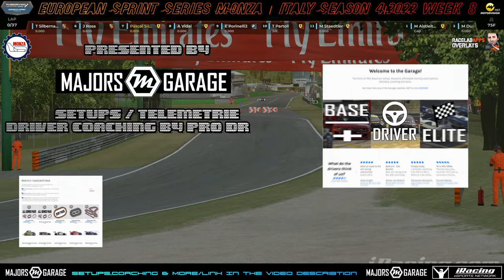Abräumer DeLuxe !! - European Sprint Series Monza/Italy Season 4/2022 Week 8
Tom startet im Porsche RSR in der Pure Driving School European Sprint Series in Monza, und wird Zeuge einer unglaublichen Racheaktion... Zum Glück wird er nicht darin verwickelt, und liefert eine solide Leistung ab!

Tom starts in the Pure Driving School European Sprint Series in Monza in the Porsche RSR and witnesses an unbelievable revenge action... Luckily he doesn't get involved and puts in a solid performance!